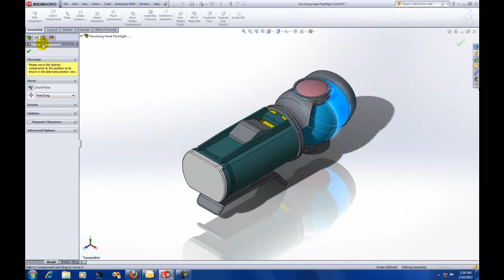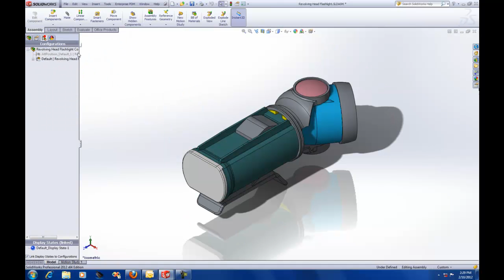Alternate Position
How you can use Alternate Position View to create configurations showing your SolidWorks Assemblies in different positions